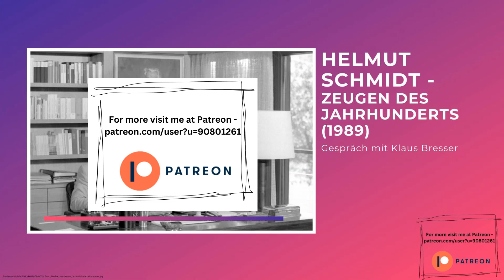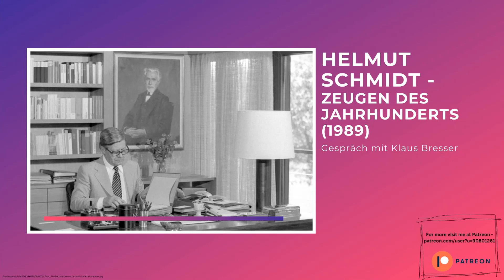Helmut Schmidt - Zeugen des Jahrhunderts (1989) Philosophie (FULL Interview Remastered)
"Zeugen des Jahrhunderts" war eine Fernsehreihe, die von der ARD in Deutschland ausgestrahlt wurde. Diese Sendung wurde von Helmut Schmidt, dem ehemaligen Bundeskanzler, und Klaus Bresser, einem renommierten Journalisten, moderiert. Es handelte sich um eine Interview-Sendung, in der sie prominente Persönlichkeiten aus Politik, Kultur und Gesellschaft einluden, um über ihre Erfahrungen, Ansichten und Erkenntnisse zu diskutieren.

Die Sendung begann 1989 und zog eine breite Zuschauerschaft an, vor allem wegen der Kombination von Schmidts politischer Erfahrung und Bressers journalistischem Geschick. Sie ermöglichte es den Zuschauern, tiefe Einblicke in die Gedanken und Perspektiven der interviewten Gäste zu erhalten.

Helmut Schmidt war ein führender deutscher Staatsmann und Mitglied der Sozialdemokratischen Partei Deutschlands (SPD). Er wurde am 23. Dezember 1918 in Hamburg geboren und starb am 10. November 2015.

Schmidt diente als Bundeskanzler der Bundesrepublik Deutschland von 1974 bis 1982, eine Zeit, die von der Ölkrise und wirtschaftlichen Herausforderungen geprägt war. Vor seiner Zeit als Bundeskanzler hatte er verschiedene andere hohe Ämter inne, darunter Bundesminister der Verteidigung (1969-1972) und Bundesminister der Finanzen (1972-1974).

Als Bundeskanzler wird er oft für seine pragmatische und realpolitische Herangehensweise an die Regierungsführung gelobt, ebenso für seine beeindruckende Fähigkeit, in Krisensituationen entschlossen und effektiv zu handeln. Nach seiner Amtszeit war Schmidt weiterhin aktiv und einflussreich in der Politik und Gesellschaft, einschließlich seiner Rolle als Mitherausgeber der Wochenzeitung "Die Zeit".

Trotz seiner kompromisslosen Haltung in vielen Angelegenheiten, wurde Schmidt für seine Intelligenz, sein tiefes Wissen und seine Fähigkeit, klare und überzeugende Argumente vorzutragen, hoch geschätzt. Er war bekannt für seine Leidenschaft für das Klavierspiel, insbesondere für Werke von Bach und Mozart, und er war ein begeisterter Raucher, sogar während öffentlicher Auftritte und Interviews.